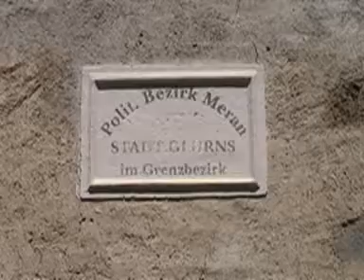Stadtgemeinde Glurns - Comune città di Glorenza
Glurns, die kleinste Stadt Tirols und Italiens. Privat Video,Urlauber Video